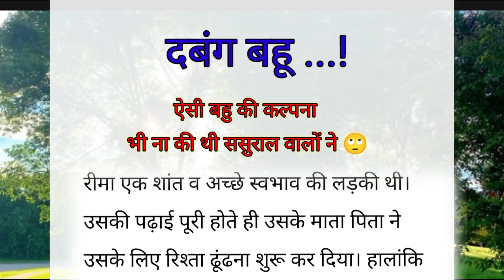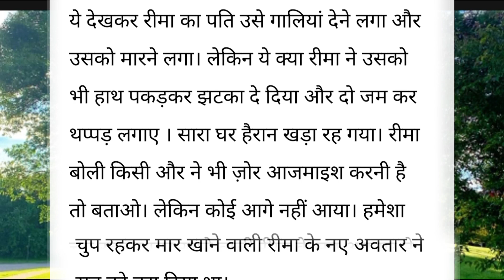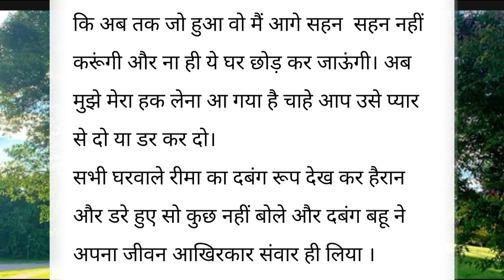दबंग बहू..! ससुराल वालों को सिखाया सबक।saasbahukikahaniya